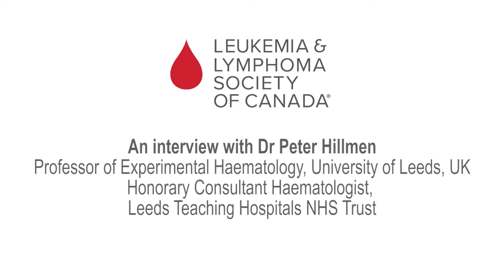An interview with Dr Hillmen - What do you find the most challenging in you field?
Geography or language may differ from one researcher to the next, but the end goal is the same – to beat blood cancers. Discover the unique point-of-view of researchers from other countries as they tackle various aspects of blood cancers and their motivation behind it through this video series. Learn from Dr Hillmen what he finds the most challenging in the blood cancer field.